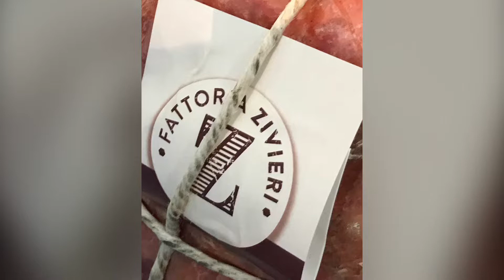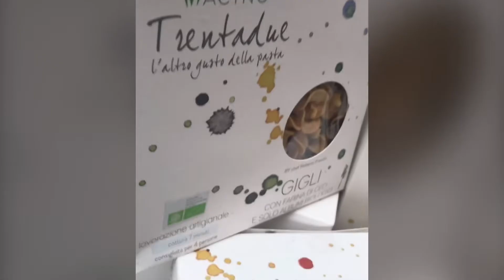Simposio2019:Enogastronomia a Roma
Immagini da Simposio 2019:il trionfo del gusto a Roma. Produttori di eccellenza enogastronomica dal 19 al 21 ottobre si presentano nel prestigioso Salone delle Fontane all‘EUR.